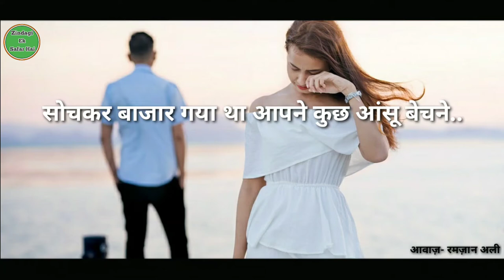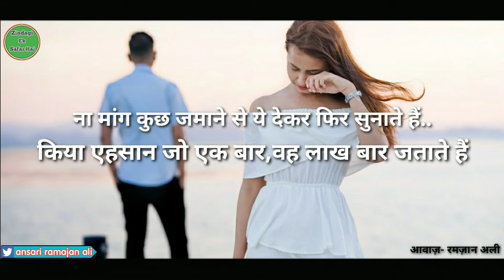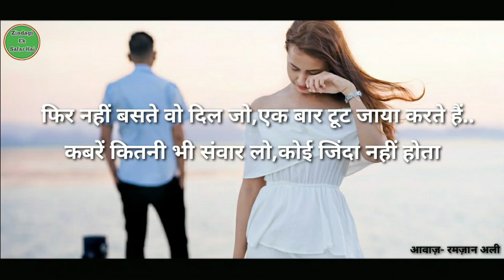Gulzar shayari in Hindi💔! Zakhmi Dil Shayari 💘!!Broken Heart Line😔Poetry😰!Emotional line of life😭!!